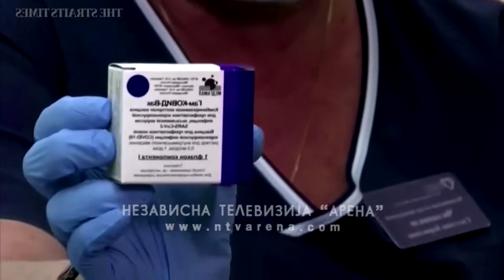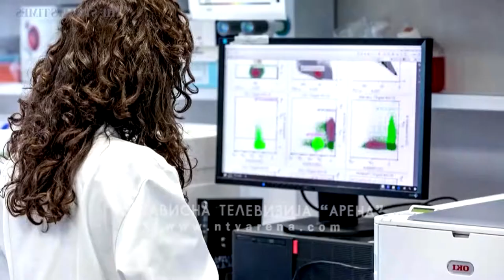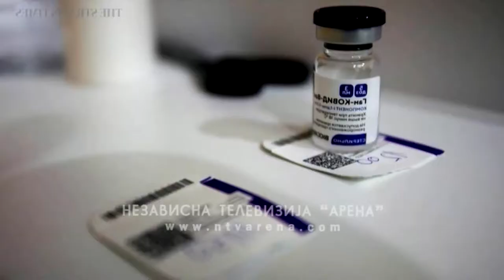Da li je ruska vakcina efikasna i kada je riječ o delta soju koji je trenutno aktuelan?